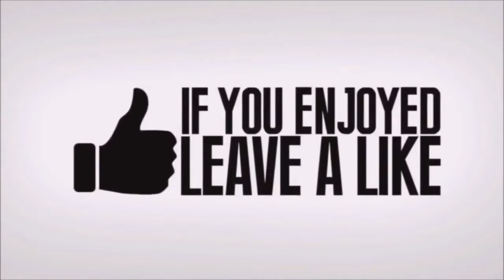Soccer Skin Turned Me Into This This Soccer Skin Turned Me Into This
Soccer skin turned me into this - stretch res + soccer skin turned me into this...

SONY INTERACTIVE ENTERTAINMENT INTRODUCES “PLAYSTATION 4 DAYS OF PLAY LIMITED EDITION”  Pre-Order Now · PlayStation 4 Product Shot soccer skins turned me into this... Whats inside a Fortnite soccer skin's headHUMOR (v
Top 10 sweatiest and tryhard skins fortnite battle royale soccer skin renegade raider black knight - Ninja Soccer Try Hard Skin Youtube Doge
buying the soccer skin turned me into this...

the soccer skin turned me into this.
this soccer skin turned me into a pro..

so the soccer skin turned me into this.
soccer skins turned me in to a sweat..  today  we run into fortnite battle royale solos and use a soccer skin and turn into a god on fortnite... i used a soccer skin and turned into a god on fortnite...

soccer skins turn me into a god..
 SONY INTERACTIVE ENTERTAINMENT TO ACQUIRE AUDIOKINETIC, A LEADING PROVIDER OF INTERACTIVE AUDIO SOLUTIONS TO THE GAMING INDUSTRY
The PlayStation 4 (officially abbreviated as PS4) is an eighth-generation home video game console developed by Sony Interactive Entertainment
this soccer skin turned me into this.. soccer skins turned me into this. finesse finisher (fortnite soccer skin) · buzzid
Fortnite Battle Royale Soccer Skin Videos 9tube Tv
soccer skin turned me into a 🐐. Sony Interactive Entertainment Inc Shop PS4 consoles, controllers, video games, and PlayStation 4 accessories online at Best Buy soccer skins turned me into this.. This fortnite soccer skin Minecraft Skins was remixed by YT-weasel-TTV-BTW

 All Clip Of Fortnite Battle Royale Soccer Skins Gameplay Bhclip Com

Credit:

Vulry